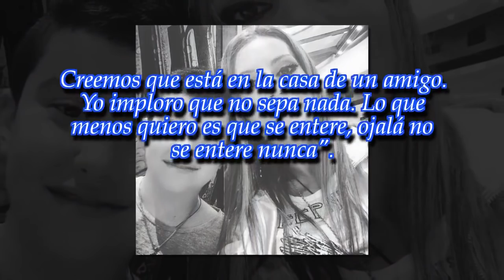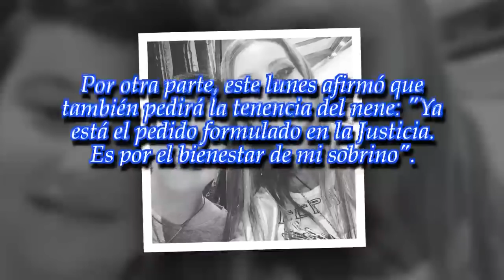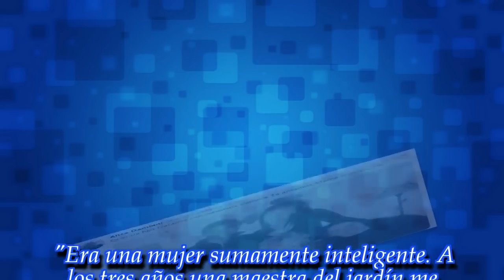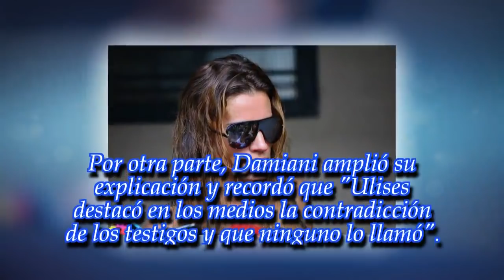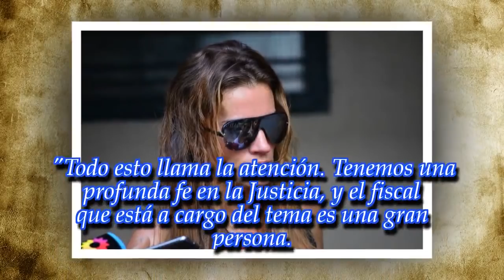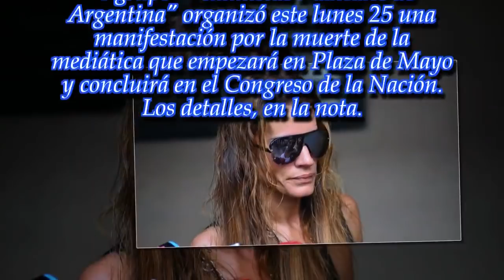Tras la muerte de Natacha Jaitt, su excuñado pide la tenencia de su sobrino, Valentino Yospe